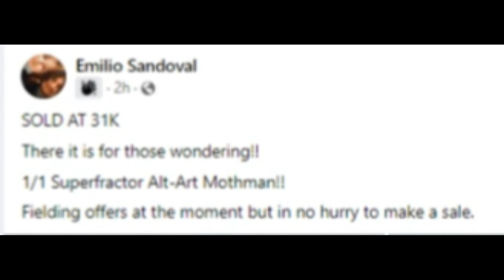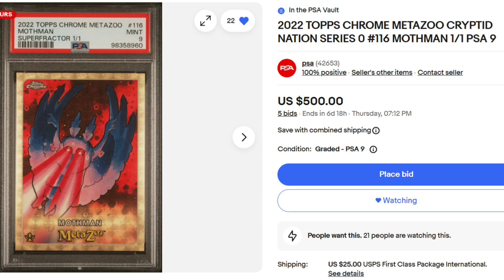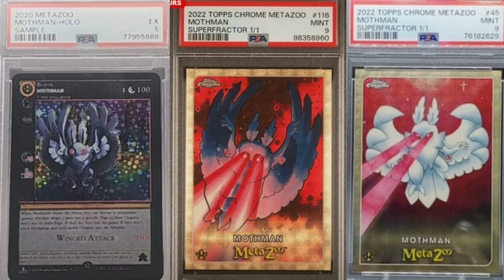MetaZoo 1 of 1 Mothman in Auction Topps Chrome